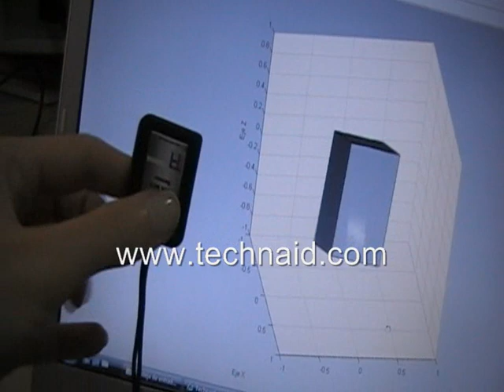Tech IMU 3D demo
IMU Inertial Measurement Unit 3D
IMU that measures triaxial magnetic field, acceleration and angular rate (gyro)
Unidad de Medida Inercial para el cálculo de la orientación de un objeto en 3-Dimensiones